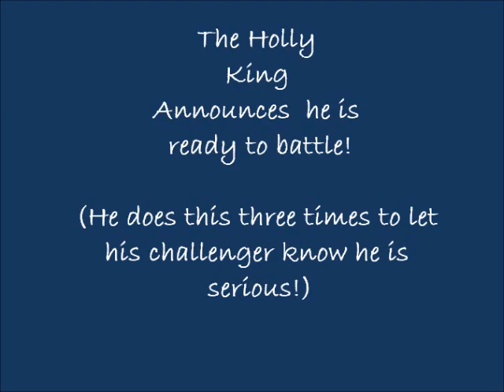Holly King & Oak King do battle on the Winter Solstice!